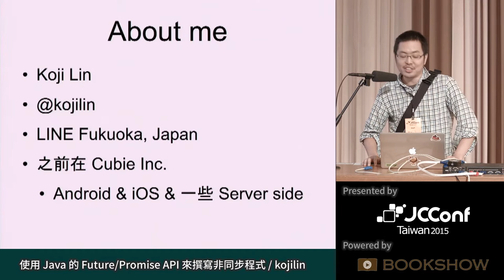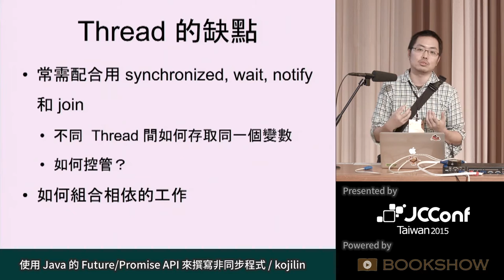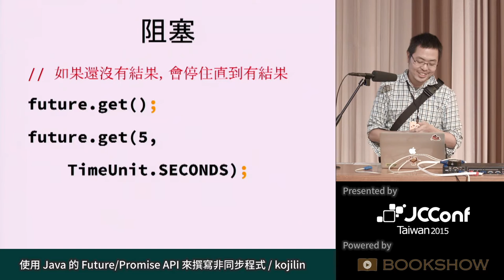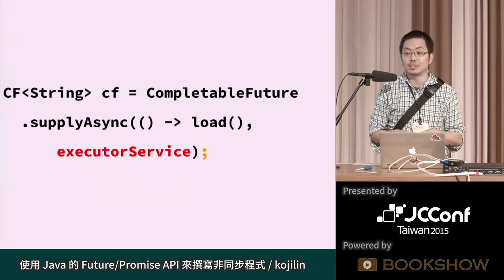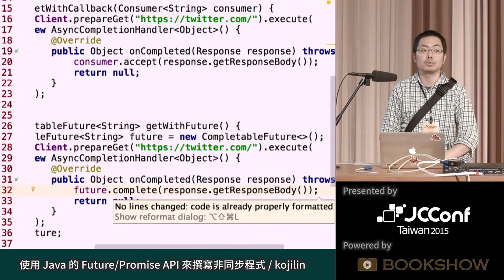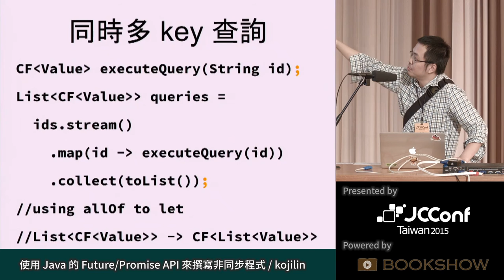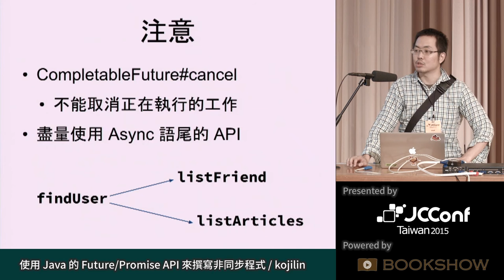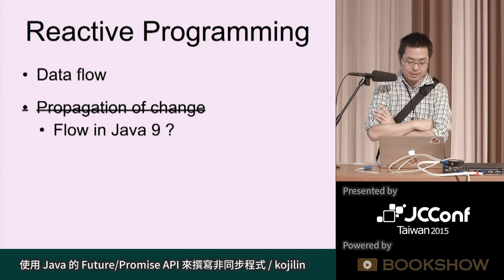[JCConf 2015] 使用 Java 的 Future/Promise API 來撰寫非同步程式 by kojilin - R0 Day1-7